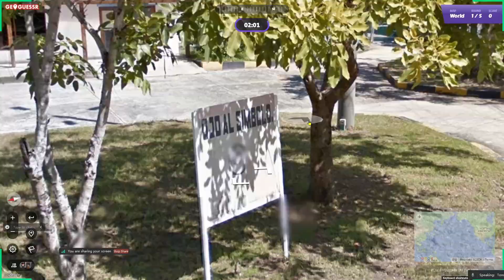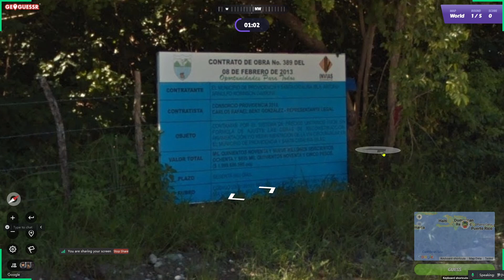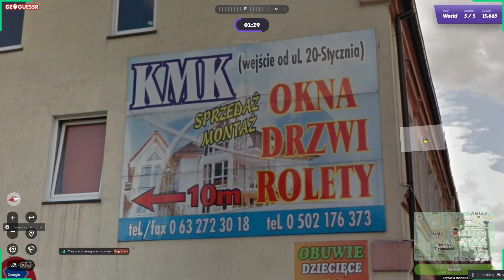和Tommy一起银牌，加勒比小岛